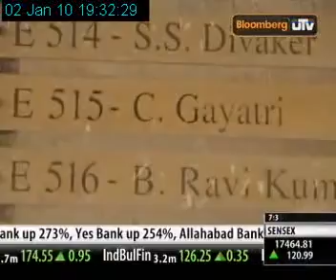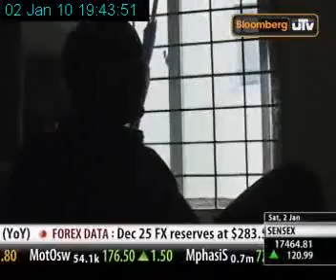Subramanyam Part-1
Watch Subramanyam Iyer from Hyderabad getting his financial crisis resolved in the episode of "Debt to Life".